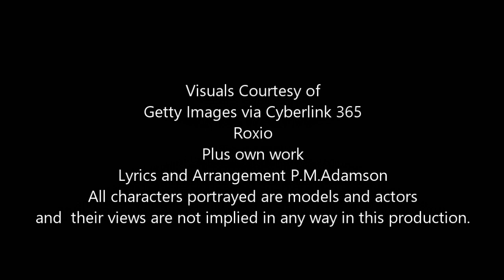The Elderly Hokey Cokey - (NEW LYRICS ) - P.M.Adamson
I've been uploading some fairly serious Christmas Carols and Songs of late so thoughT it was time to add a bit of humour to the proceedings. Apologies if anyone over 60 isn't amused but getting old does have it's funny side, and let's face it, most old people have lost their inhibitions and can often make the family laugh at Christmas and know how to have a good time. On the other hand they can grow into Grumpy Old Moaners so I'm going for laughs in the face of adversity.